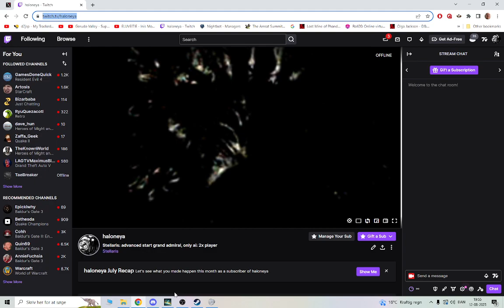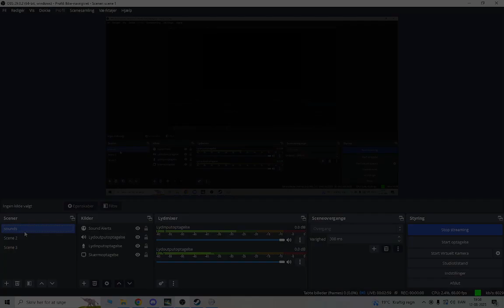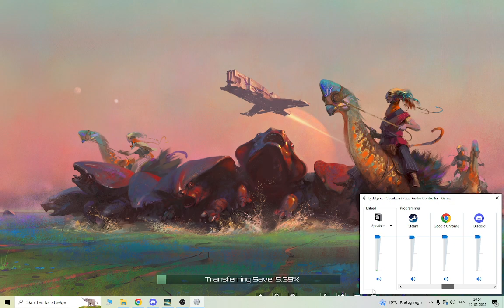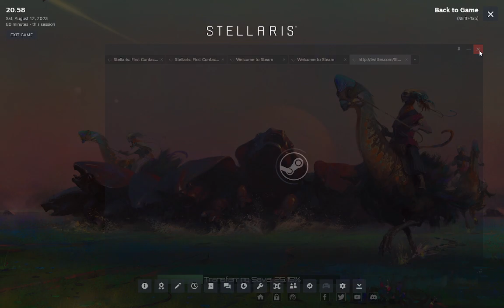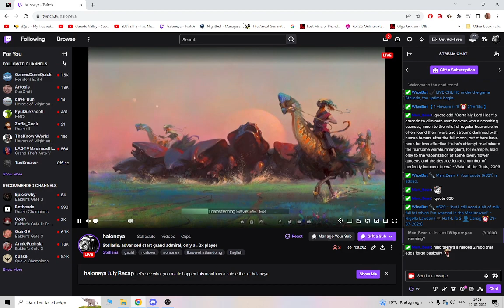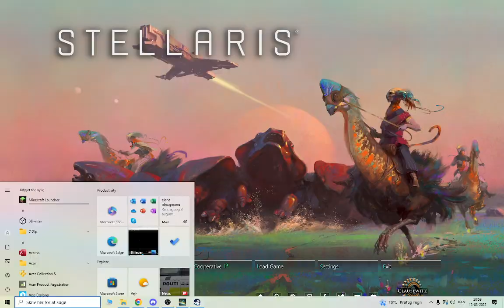Stellaris: advanced start grand admiral, crisis year 100 4x str: 2x player part 30